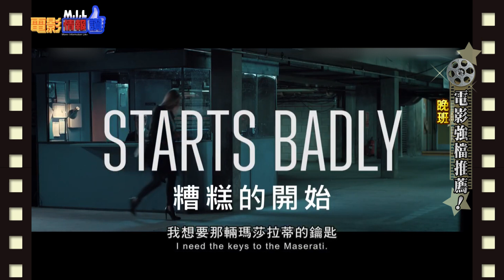【晚班】全球首部互動電影，今年最受矚目的犯罪懸疑大片｜電影情報讚M.I.L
全球首部互動電影，今年最受矚目的犯罪懸疑大片
 保護級